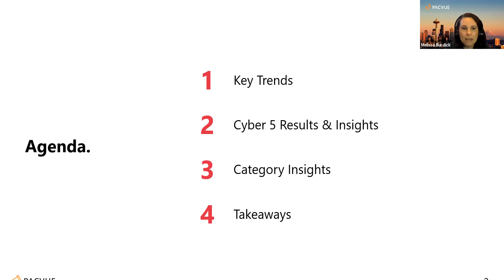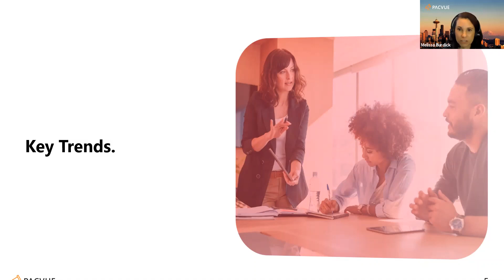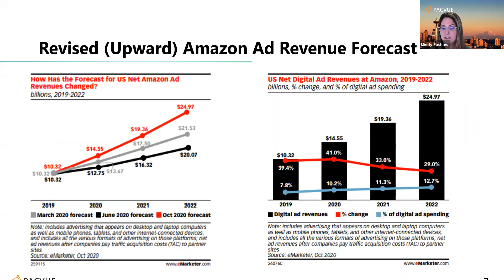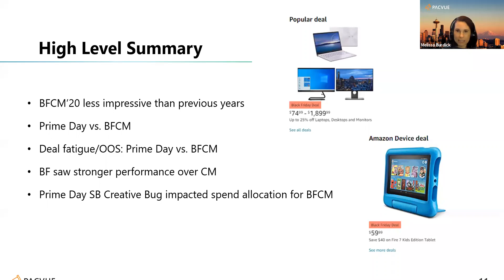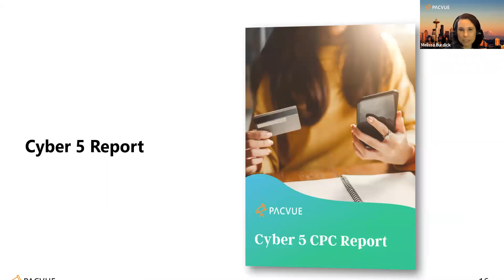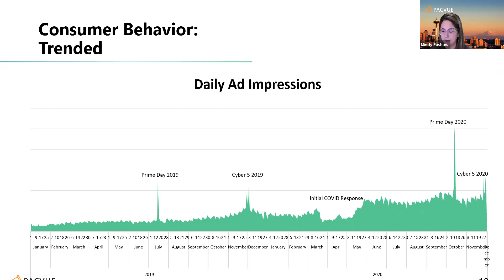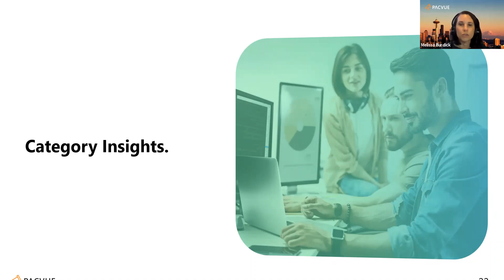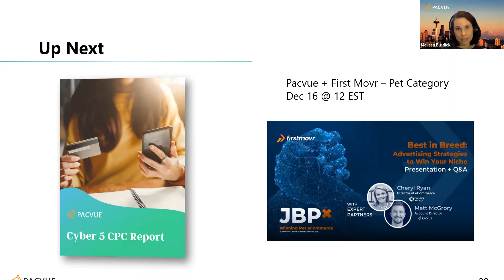Cyber 5 Performance: Results from Black Friday & Cyber Monday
Pacvue President Melissa Burdick and COO Mindy Fashaw share a first look at Amazon Advertising performance during the 2020 Black Friday to Cyber Monday holiday shopping period.

See how your performance stacks up against the benchmarks, as we take a deep dive into the largest dataset of Amazon Advertising metrics, based on hundreds of Pacvue advertisers across categories.

The webinar covers:
-Day-by-day performance metrics for CPC, ROAS, Spend, and more
-Changes year-over-year and what the unique trends of 2020 mean for the remainder of December
-A deep dive into specific category performance

to download the full report.